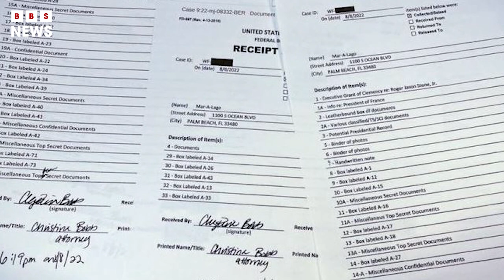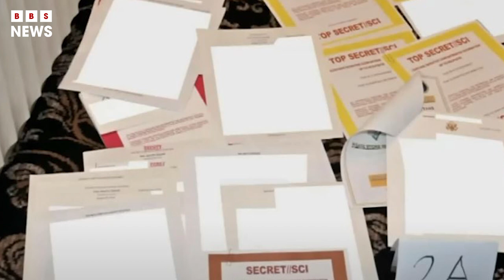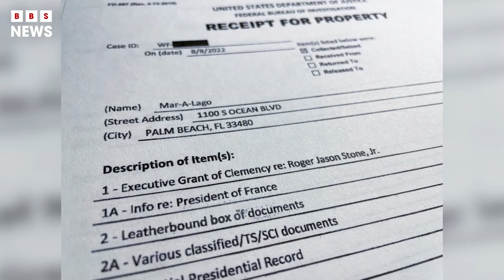Detailed list of what the FBI seized from Mar-a-Lago to be released | BBS News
A federal judge said Thursday she would make public a more detailed list of what the FBI seized from former President Donald Trump's Mar-a-Lago estate as lawyers for Trump and the Justice Department faced off in a federal courtroom in Florida on Thursday for the first time in a case involving the unprecedented search of his home.